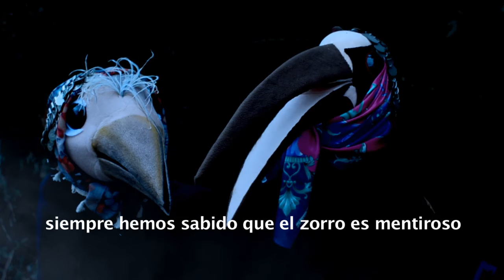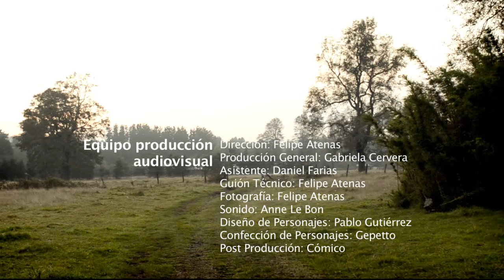Epew mapuche El zorro enfermo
En este video se muestra otra travesura de nuestro querido y admirado personaje , el ngürü, zorro.